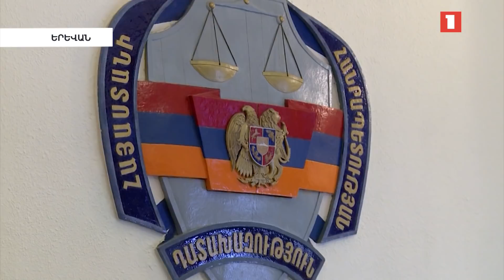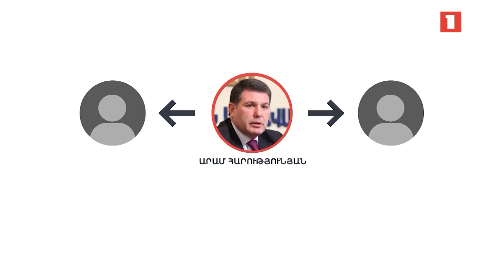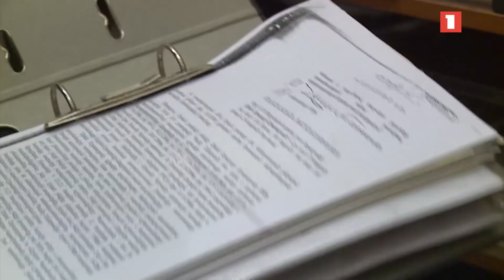«Ապօրինի ծագում ունեցող գույքի բռնագանձման մասին» օրենքով վերջին 1 տարում ամփոփվել է 10 գործ